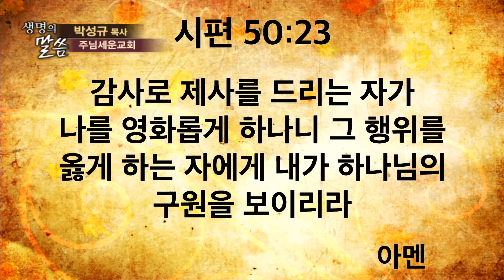박성규목사 "감사제를 드리자" (시편 107:21-22) chtv